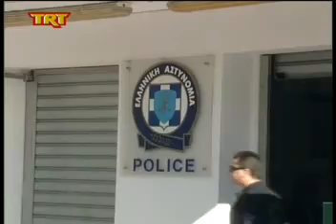Βόλος Σημαντική δωρεά στην Αστυνομική Διεύθυνση